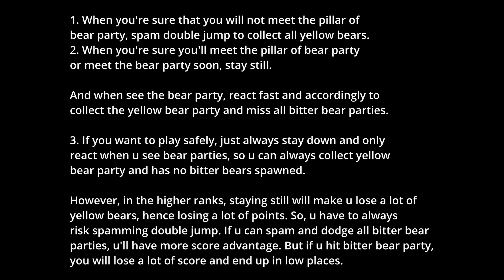CROB Trophy Survival - Avoid bitter bear jellies and get the yellow ones! 393M/440M+